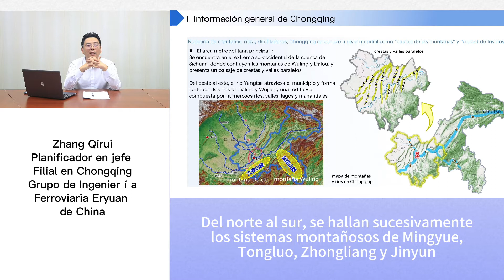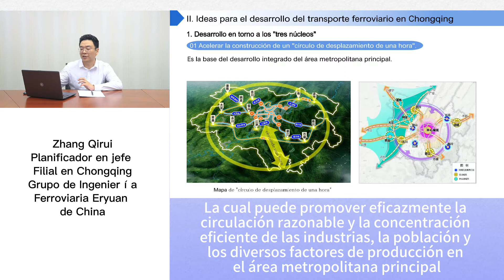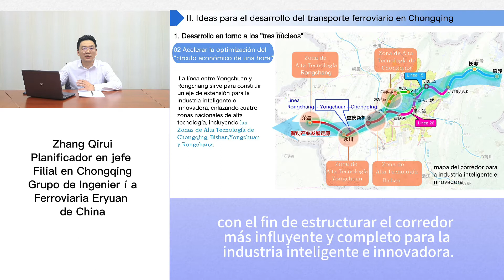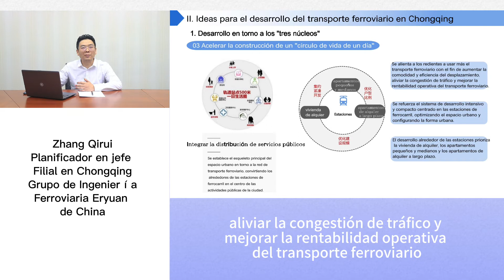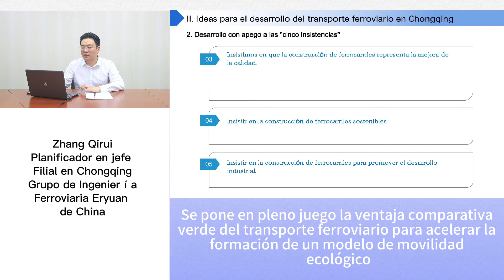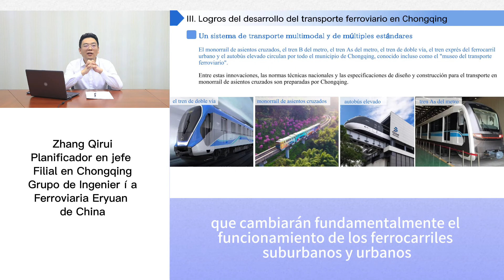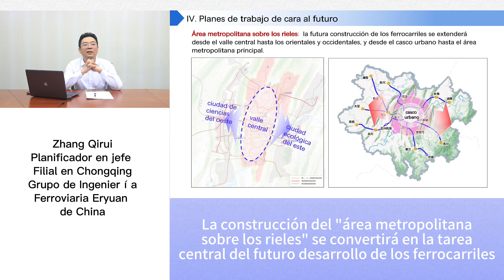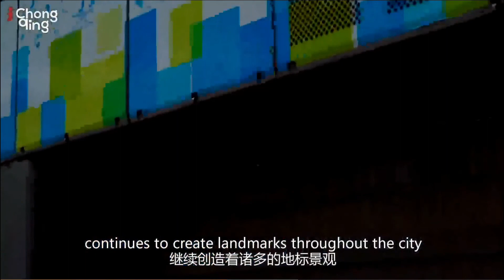44 Zhang Qirui Planificador jefe para Chongqing Grupo Ferriviario Eryuan Áreas Metropolitanas sobr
Semana Colombo China 2022 Planeación y Desarrollo Urbano Ciudades de Hoy para la Gente del Mañana